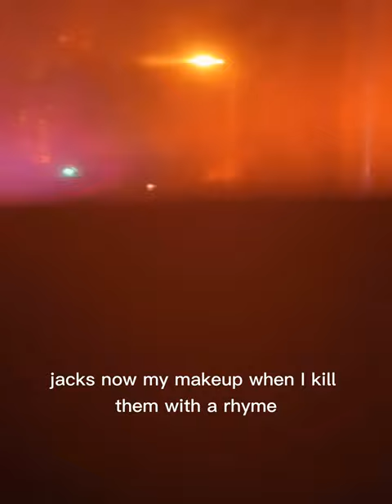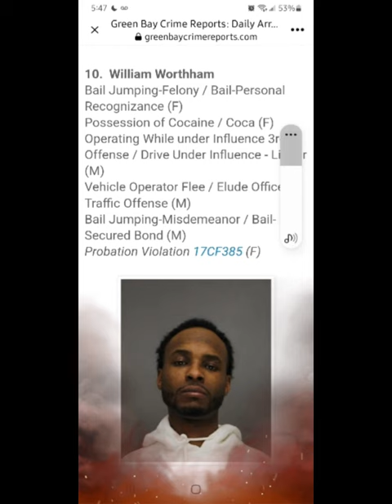February 12th at 3:30 in the morning.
Green Bay Crime Reports: Daily Arr... ...

10. William Worthham

Bail Jumping-Felony / Bail-Personal

Recognizance (F)

Possession of Cocaine / Coca (F)

Operating While under Influence 3r

Offense / Drive Under Influence - Lir

(M)

Vehicle Operator Flee / Elude Office

Traffic Offense (M) Bail Jumping-Misdemeanor / Bail-

Secured Bond (M)

Probation Violation 17CF385 (F)

0